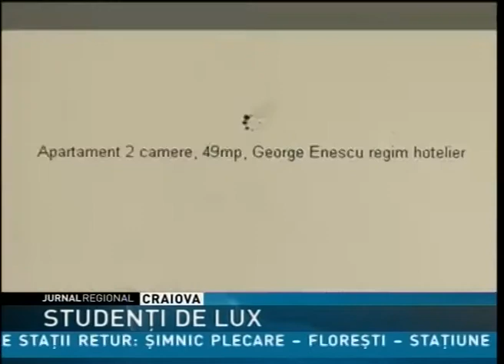STUDENŢI DE LUX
Inceputul anului scolar si universitar este o adevarata mana cereasca pentru proprietarii de garsoniere si apartamente care cresc chiriile in aceasta perioada. Astfel, in ultima luna, in Craiova preturile au crescut cu 20 la suta, iar pentru un apartament cu 4 camere, in apropierea Universitatii, proprietarii cer si peste 500 de euro chirie pe luna.